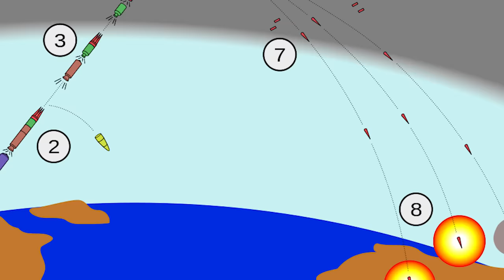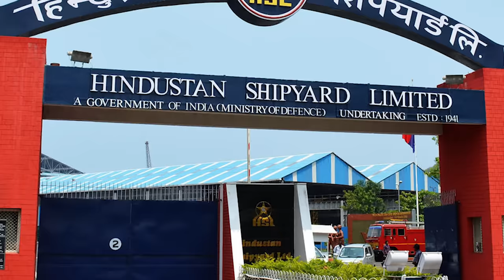डीआरडीओ ने K5 का टेस्ट | K-5 SLBM with MIRV, DRDO Durga-2 DEW,BrahMos Test, A330 MRTT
Today Indian latest defense news updates in Hindi updates today’s episode 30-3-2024

  Defense Updates #2214: K-5 SLBM with MIRV, DRDO Durga-2 DEW, A330 MRTT offer, Army BrahMos Test, IIT Kanpur APJK6C100 Loitering Munitions, IAF on Brahmos fired, Japan Export Fighter Jet